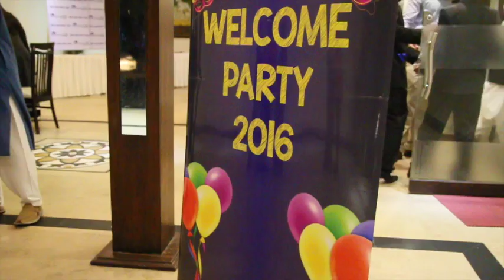Whales College Welcome Party 2016